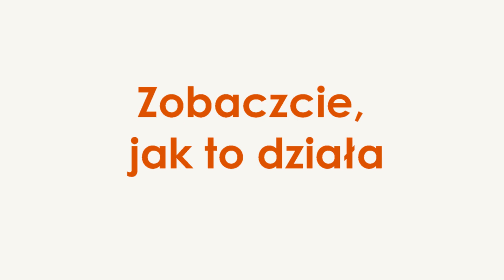Jak to działa - Ford Mondeo - pasy z poduszkami powietrznymi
Innowacyjne pasy bezpieczeństwa w nowym Fordzie Mondeo. Na tylnych skrajnych siedzeniach zamontowano pasy, które są wyposażone w poduszki powietrzne.